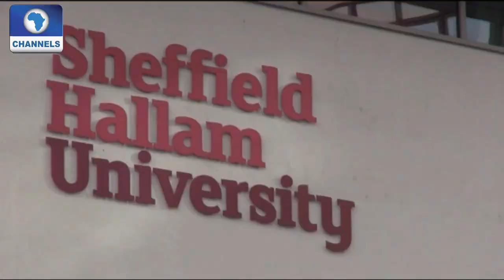Foreign Dispatches: 2015 Commonwealth Annual Lecture Focuses On Youth Developement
This edition of Foreign Dispatches, looks at the 2015 Commonwealth Annual Lecture which focused on On Youth Innovation and Sustainable Development.